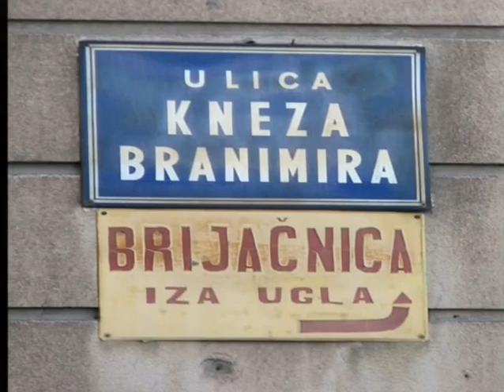TRANSFER: Muzej ulične umjetnosti (Branimirova, 2010.)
TRANSFER 307
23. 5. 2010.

Autorica i redateljica: Gordana Brzović
Vizualni identitet: Dinko Cepak
Voditelji: Ana Franjić, Kornelije Hećimović
Novinari: Toma Bačić, Marijana Rimanić, Ana Franjić

Prilozi:

- Muzej ulične umjetnosti, Branimirova (Ivana Vukšić, Dunja Janković, Željko Zima, Tihana Prolić, Andrija Dna, Ines Milčić, Valentina Šuljić, Ana Labudović)
- Kultura medija: Mediji u kulturi, razgovor, klub Booksa (Miroslav Zec, Branimira Lazarin, Vanja Bijelić Pavlović, Marko Golub, Branko Čegec, Dea Vidović, Dalibor Martinis, Snježana Pintarić, Goranka Wruss Murtić)
- Trafik, „Kamov“, događanja povodom stogodišnjice smrti J. P. Kamova, Rijeka (Vlado Martek, Magdalena Lupi, Edvin Liverić)
- Laibach, Centar za grafičku umjetnost, Ljubljana (Aleš Leko Gulič, Pavel Gantar)
- Ivica Baričević Bara, Galerija Močvara (Marijana Stanić)
- Dragan Živadinov, „Post-gravitacijska umjetnost“, Kino Šiška, Ljubljana (D. Živadinov, Miha Turšić, Dario Seraval)
- Igor Hofbauer, „Firma“, knjiga skica
- Žedno uho 11 (Mate Škugor, Robert Barber, Mary Pearson, Greg Saunier, John Dietrich)